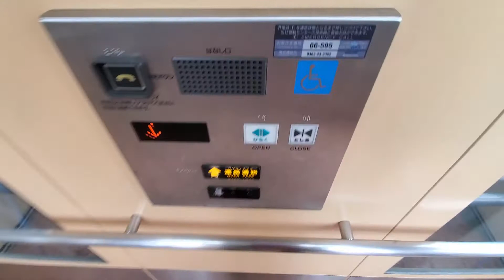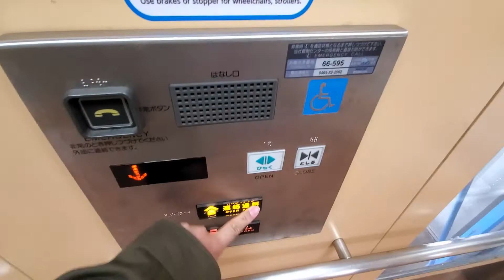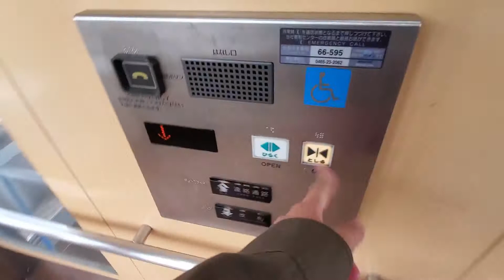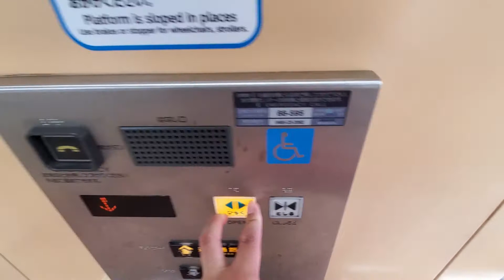【No.343】日立エレベーター 小田急線新松田駅(ＯＨ－４１)のエレベーター全３基まとめ Hitachi elevator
撮影場所：小田急線新松田駅(ＯＨ－４１)(西口・東口)(Location: Odakyu line Shin-matsuda station[OH-41][West / East exit])
機種：オーダーアーバン(Model: Order Urban)
停止階：ホーム／改札(1)・連絡通路(2)(Stop floor: Platform/Concourse(1), Over pass(2))

【MiniMemo】
小田急線新松田駅(ＯＨ－４１)のエレベーターです。全３基まとめです。
自動でドアが閉まるときは戸閉チャイムも鳴ります。

－－－字幕一覧－－－
－－－字幕一覧－－－

0:00　ｏｐｅ／オープニング
0:06　ｓｔａ／動画タイトル
0:17　１ｃｈ／１・２番線(小田原・箱根湯本方面)
1:09　２ｃｈ／３・４番線(相模大野・新宿・千代田線方面)
2:03　３ｃｈ／北口出口
3:26　ｅｎｄ／エンディング

－－－音楽 Music－－－
ED曲：甘茶の音楽工房／レトロゲームセンター
－－－音楽 Music－－－

－－－緊急のお知らせ Emergency Information－－－
【新型コロナウイルス(ＣＯＶＩＤ－１９)に関する重要なお知らせ[全動画共通] Important information of Novel Coronavirus(COVID-19)[All Videos common](2021年3月7日改訂)】
新型コロナウイルス(ＣＯＶＩＤ－１９)の感染拡大防止に伴う、厚生労働省及び政府の「緊急事態宣言」の解除に伴い、2020年5月31日撮影分より動画投稿を再開いたしましたが、この度、東京都内及び神奈川県内におかれまして、『緊急事態宣言』が2021年1月8日より再発令となります。
午後８時以降の休業要請及び、外出自粛要請などの影響を鑑み、利用頻度の高い場所や、人が集まりやすい場所は避け、以下の日程で、新規撮影分を、全国各駅周辺及び雑居ビルなどのみに制限させていただくことといたしました。
┣制限予定日時：2021年1月8日～2021年4月10日┫
なお、予定日時は感染状況などに応じて変更の可能性があります。ご了承ください。なお、終息が立ち直らず、動画の管理が困難になった場合は、やむをえずアカウント閉鎖の可能性があります。
視聴者の皆様には誠に申し訳ございませんが、ご了承くださいますよう、ご理解ご協力をお願いいたします。
【新規動画撮影終了のお知らせ[全動画共通] New videos shooting ended Information[All videos common]】
この度、当チャンネルは、諸般の事情により、2027年10月31日をもちまして、エレベーター及びエスカレーターなどの新規動画撮影を終了させていただく事といたしましたのでお知らせいたします。これまでご覧いただき、誠にありがとうございました。今後もアップロードは続けてまいりますので、最後までご覧いただきますよう、よろしくお願い申し上げます。突然のお知らせで申し訳ございませんが、ご了承ください。